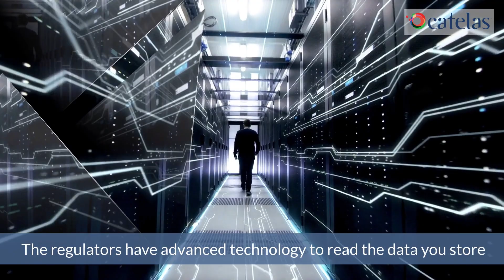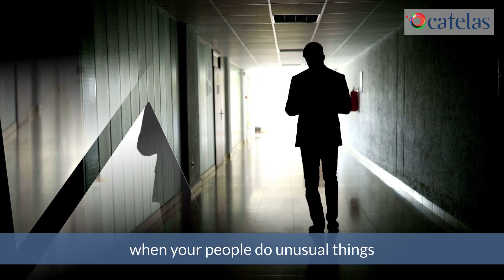Catelas - an Introduction to eComms Surveillance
Catelas Surveillance uses patented technology to map out how a firm actually does business - how people form groups and connect internally and externally to do business. We use this to detect collusion, isolate business related dialog and uncover behavioral anomalies (unhealthy relationships). This is overlaid with behavioral analytics and NLP to define context to isolate conversations of interest. The false positives are almost eliminated by machine learning that teaches itself using your own data - automatically.